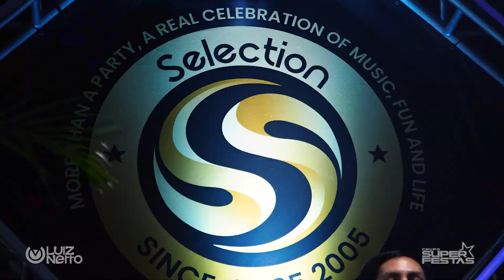Selection Cléopatra - 19.03.2023 - High Club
A super edição CLEÓPATRA da @SelectionParty, realizada em parceria com o @GrupoSuperFestas ⭐ na @HighClub__, foi simplesmente incrível e abriu a temporada 2023 do selo em grande estilo.

Vamos relembrar esta edição épica assistindo o AFTER MOVIE?

Fique por dentro das melhores festas de SP, através do nosso grupo no WhatsApp